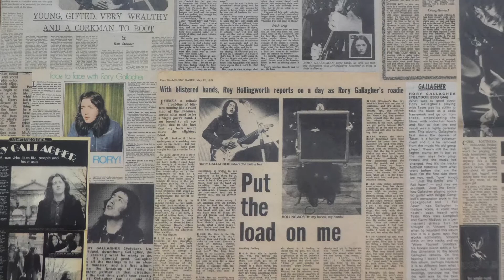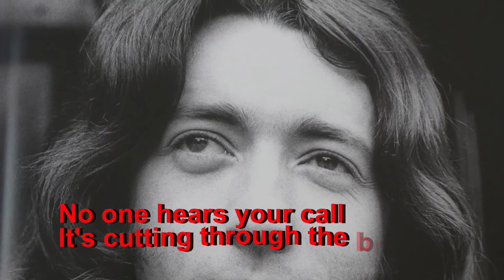Rory Gallagher At The Bottom (Alternate Take 1) Mix 2021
Rory Gallagher
At The Bottom (Alternate Take 1) Mix 2021 With Lyrics
From the Rory Gallagher sessions 1971
Song 5 Disc 2
Superb box set.